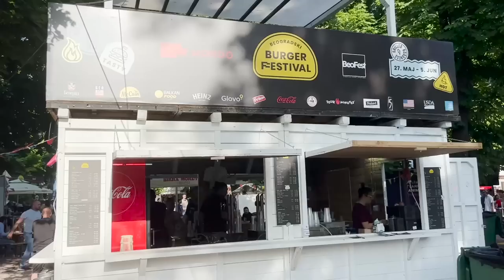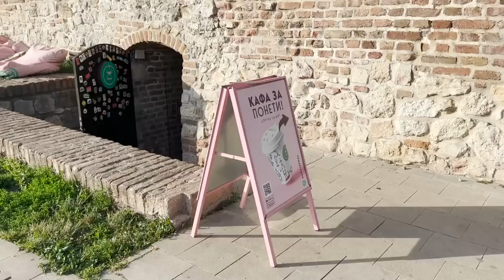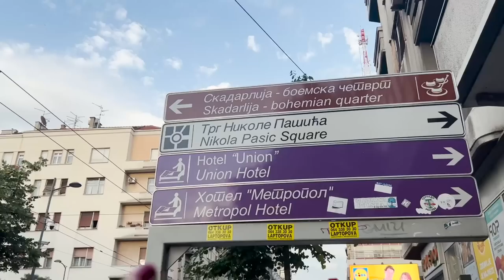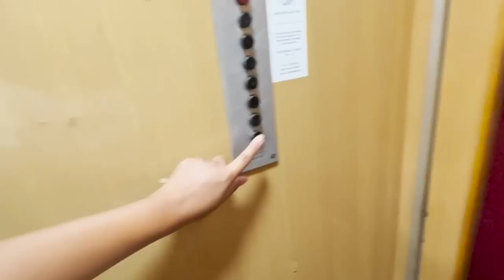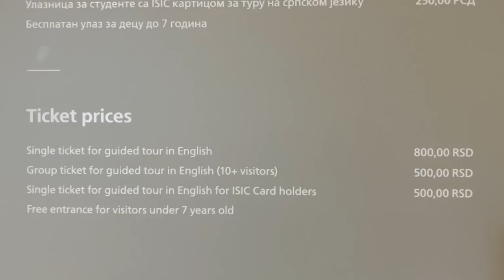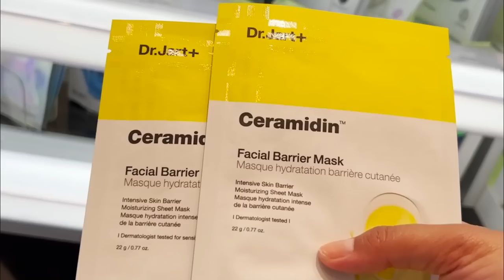Traveling alone in Europe diaries | first time in SERBIA vlog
Back with the solo travel diaries after yeaaaars! This time I went for the first time in Belgrade and here are the free things I did in Serbia!